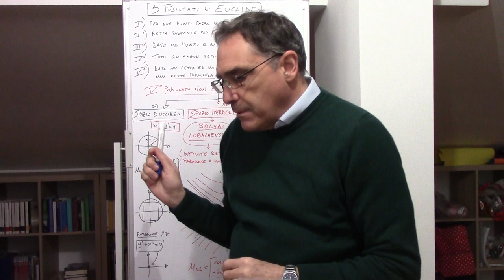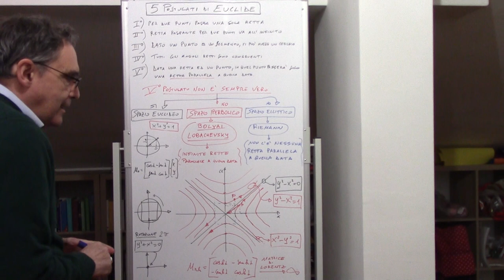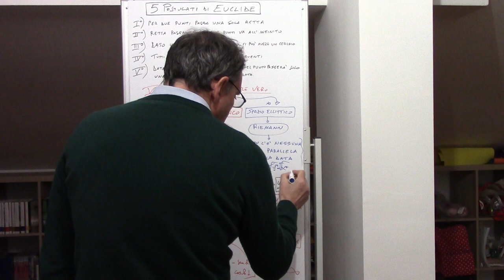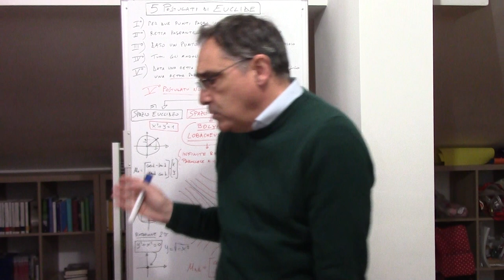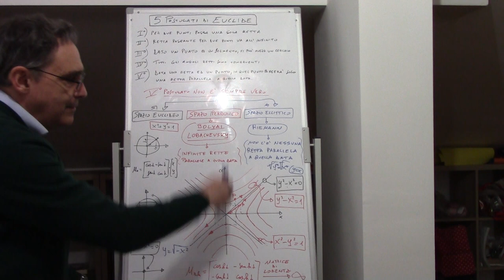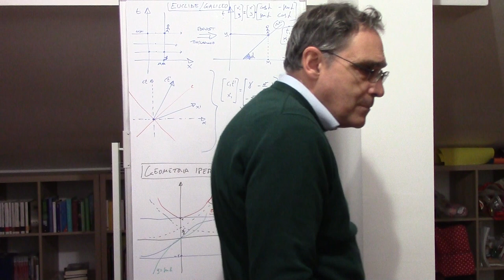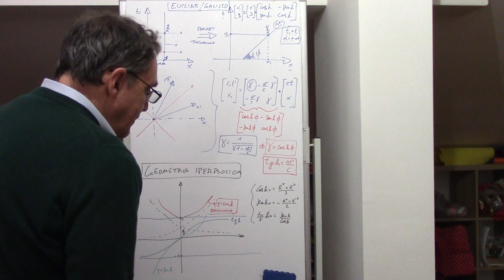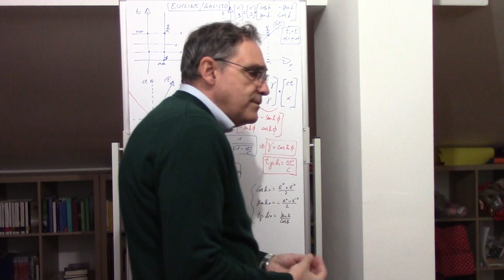Geometria iperbolica e relatività speciale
Geometria iperbolica e trasformazioni di Lorentz in relatività speciale